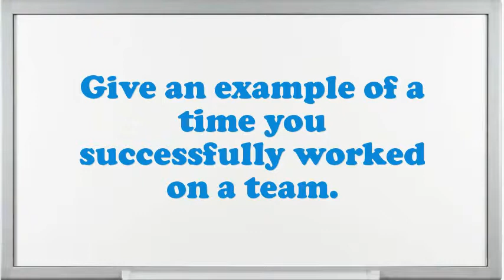Computer Mechanic interview questions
Interview Questions for Computer Mechanic.What are your professional objectives for an Computer Mechanic?In your Computer Mechanic Chef job did you feel you improved agreeably?Give me an example of a stressful condition for Computer Mechanic?Example when you went above and beyond the call of duty.Do you prefer to work independently or on a team?